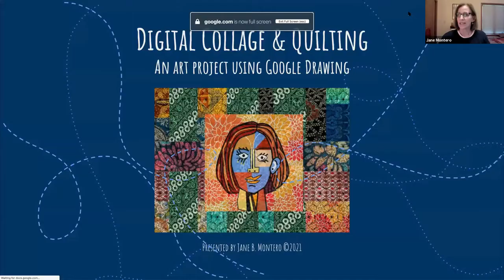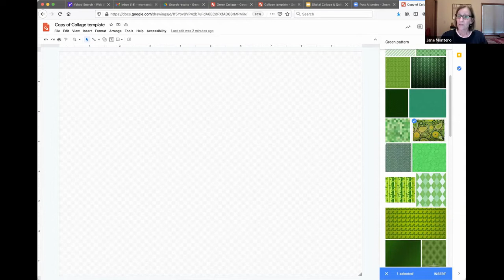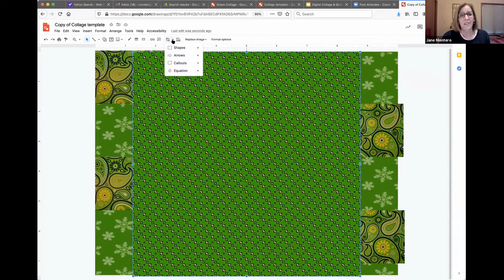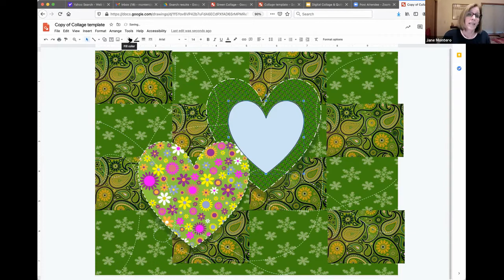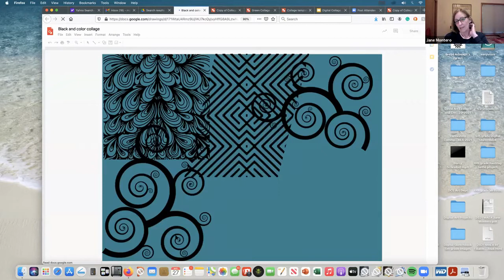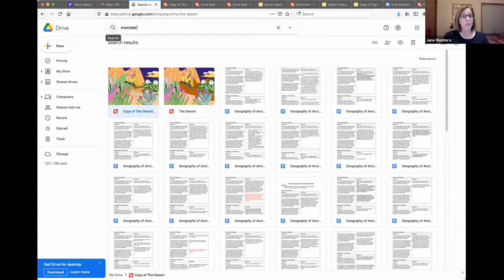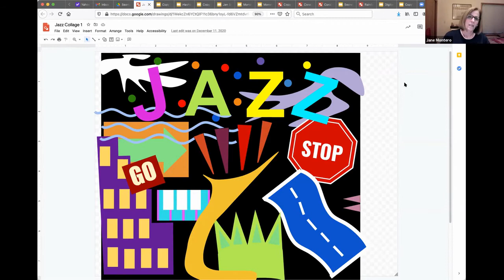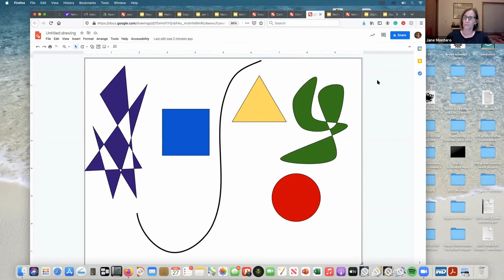MAKING ART TOGETHER!! DIGITAL COLLAGE AND QUILTING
We will learn how to make digital collages and simulate quilt designs using Google Draw. Facilitator is Jane Montero